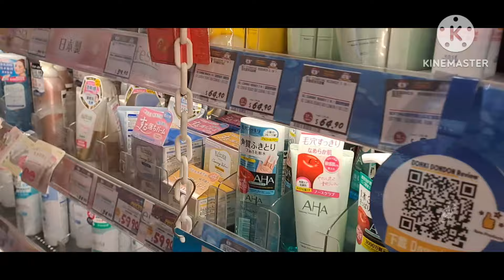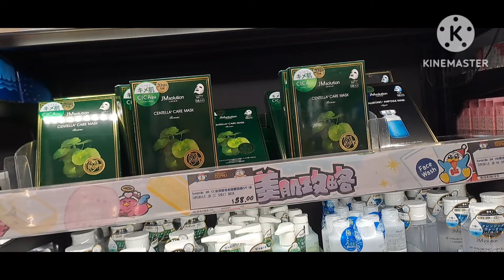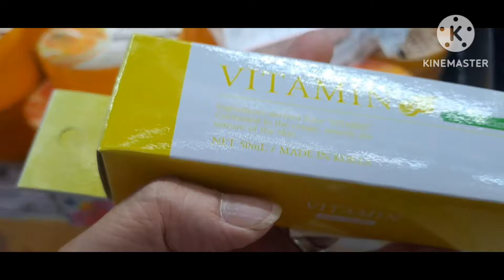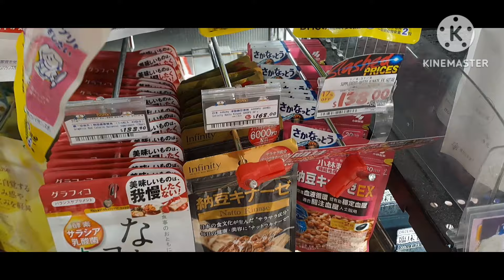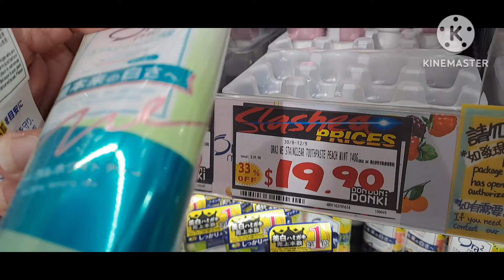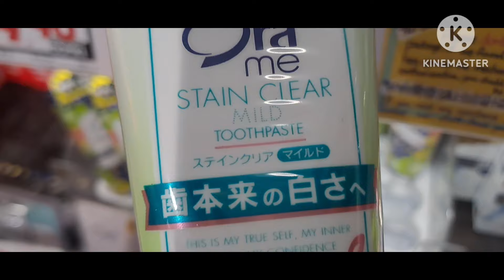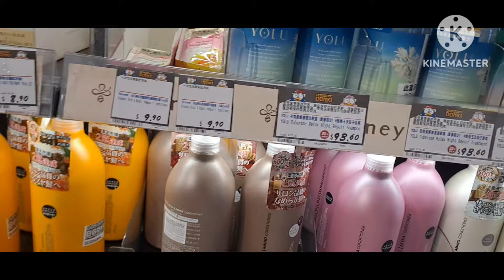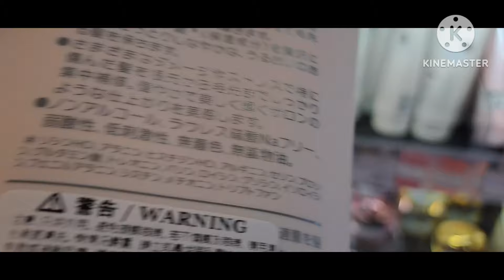DON DONKI HK hanap tayo ng mabibili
Don donki hk